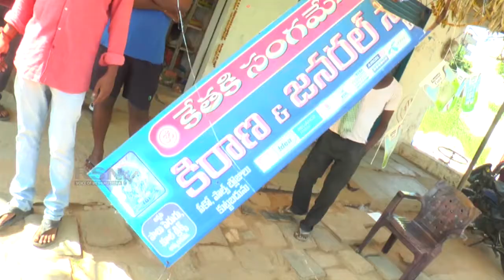06 11 2017 | SANGAREDDY DIST MANJEERA NAGAR | TRACTOR FALLS INTO SHOP||RSNTV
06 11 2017 | SANGAREDDY DIST MANJEERA NAGAR | TRACTOR FALLS INTO SHOP||RSNTV